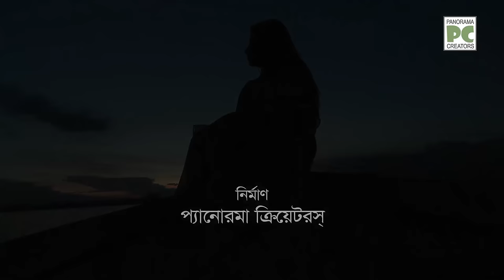নওগাঁর রক্ত দহ বিলপাড়ের গ্রাম ও ঐতিহ্যবাহী রান্না || Panorama Documentary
বগুড়ার আদমদীঘির ঐতিহাসিক রক্তদহ বিল ফাল্গুনের শুরুতে চারপাশে ইরি-বোরো ধানের আবাদ হয়। প্রায় ৯শত একর এলাকাজুড়ে বিস্তৃতি এ বিলে একসময় পানি পরিপূর্ণ হয়ে প্রচুর মাছ পাওয়া যেত। এ বিল থেকে এলাকায় মাছের চাহিদা পূরণ করে বগুড়া, নাটোর, জয়পুরহাট ও নওগাঁ জেলার দক্ষিণ পূর্ব এলাকার মাছের চাহিদা পূরণ হতো। এ বিলে বোয়াল, চিতল, আইড়, গজার, পবদাসহ মাছের সুক্ষাতি আজও ছড়িয়ে রয়েছে। ২০০৩ সাল থেকে ২০০৭ সাল পর্যন্ত এনজিও সংস্থা ব্র্যাক এই বিলের সংস্কার ও মাছ চাষের দায়িত্ব গ্রহণ করে। উইকিপিডিয়া

LANGUAGE  |  Bangla